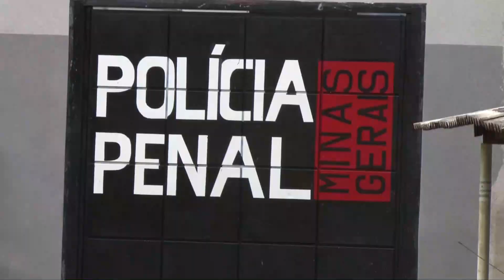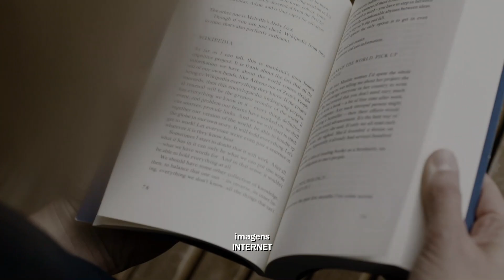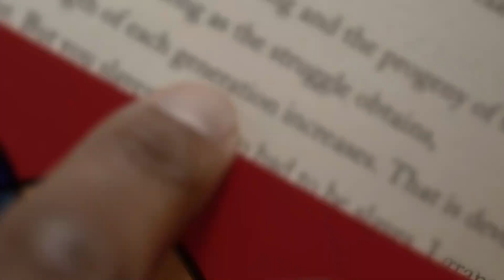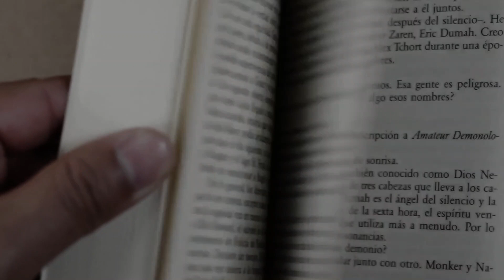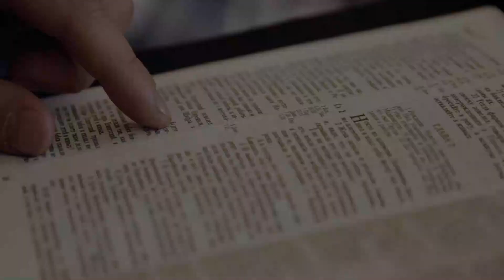PROJETO REMIÇÃO DE LEITURA NO PRESÍDIO DE POÇOS DE CALDAS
A experiência de leitura no presídio de Poços de Caldas, estabelece procedimentos e diretrizes a serem observados pelo poder judiciário para o reconhecimento do direito à remição de pena através de práticas sociais educativas em unidades de privação de liberdade.